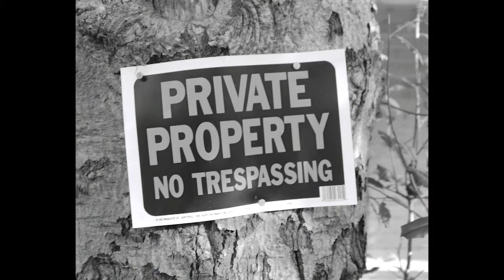Sani Raxks ft Yung Stylee "Slidin" Official Music Video Shot-By